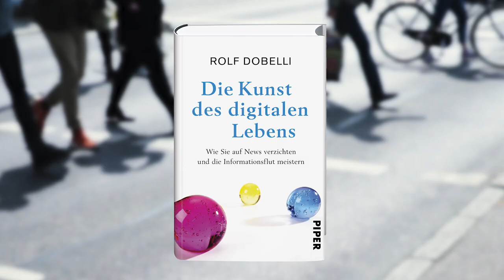Rolf Dobelli „Die Kunst des digitalen Lebens” - Die Welt verstehen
Tausende Meldungen am Tag. Und sie sollten keine davon lesen.

Was würde geschehen, wenn Sie überhaupt keine Nachrichten mehr konsumieren würden? Würden Sie etwas verpassen? Würden Sie schlechtere Entscheidungen treffen? Bestsellerautor Rolf Dobelli sagt: nein!

Sie wollen ebenfalls den Nachrichten entsagen und fragen sich jetzt, welche Konsequenzen das für Ihre Entscheidungen und Ihr Verständnis von der Welt haben wird?

Rolf Dobelli hat es ausprobiert und sehen Sie selbst, was er dazu zu sagen hat!